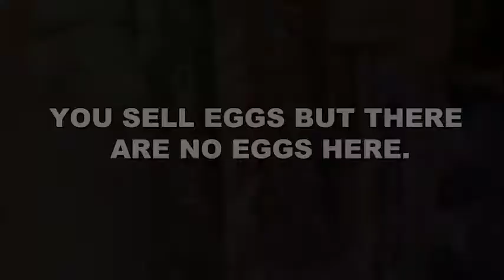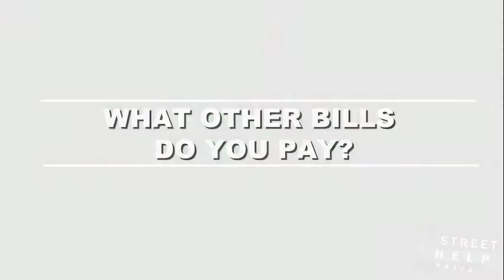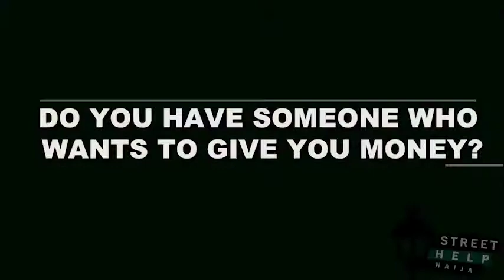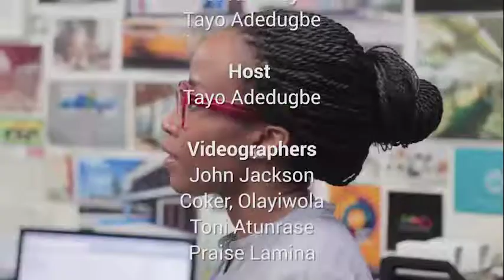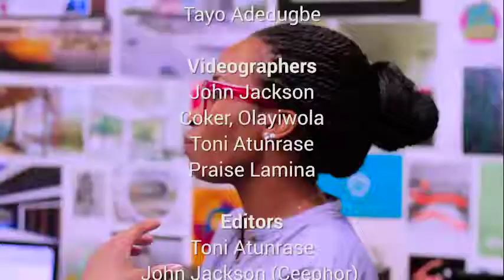The Game Changers Nigeria Tosin Oshinowo